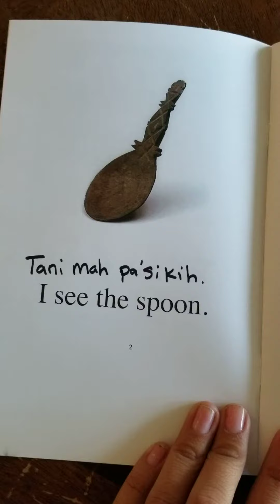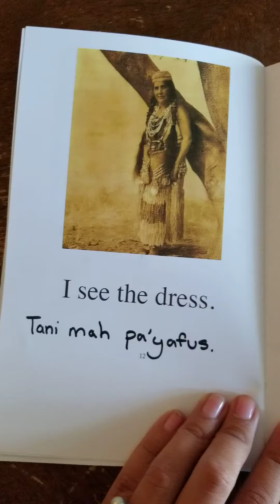Tani Mah...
Karuk kids book translated from the KTJUSD distance learning booklet.